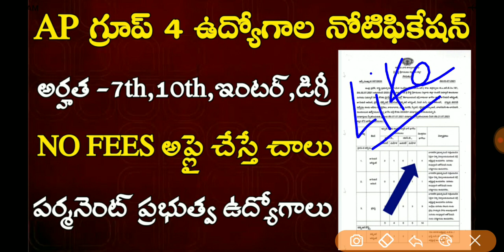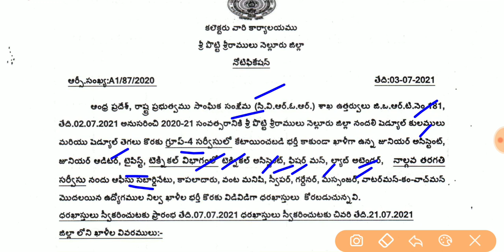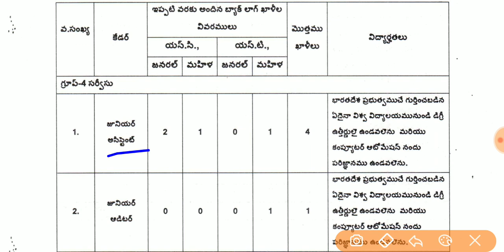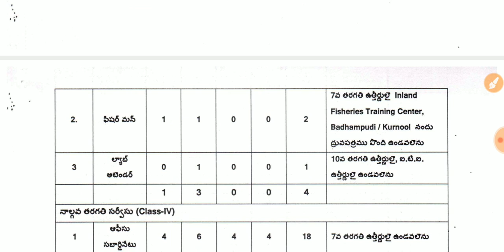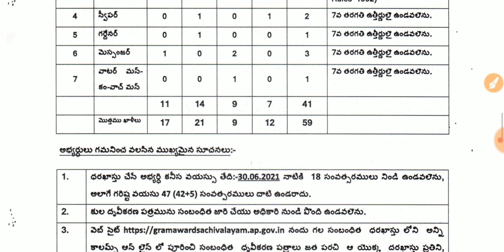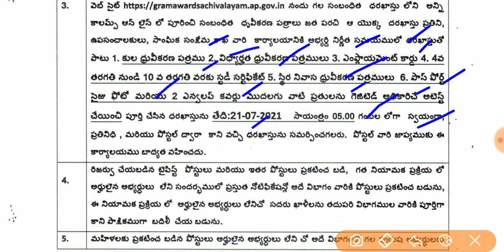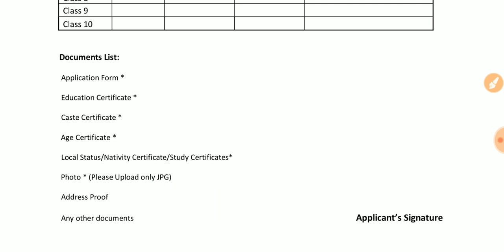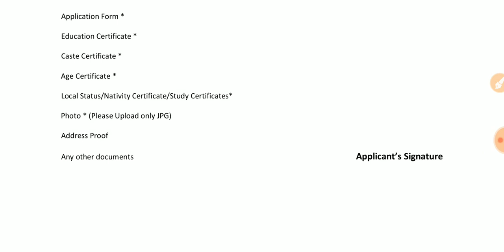Ap గ్రూప్ 4 ఉద్యోగాలు విడుదల || Ap group 4 jobs